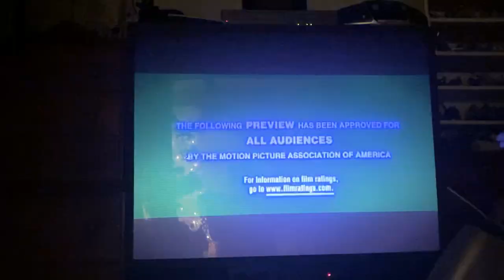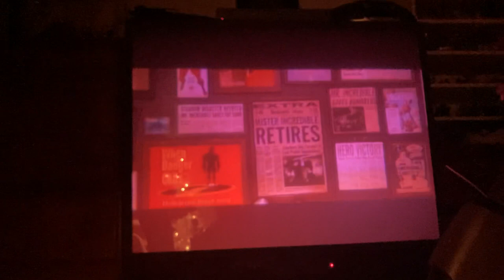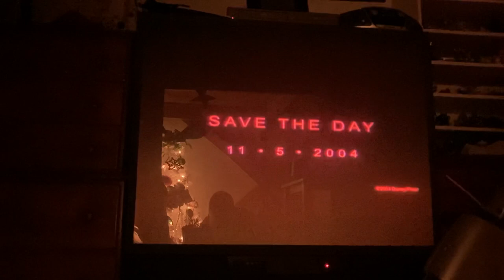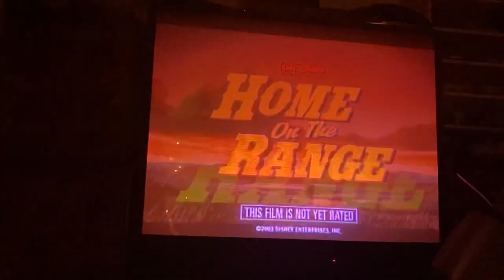Opening to Finding Nemo DVD (Disc 2)